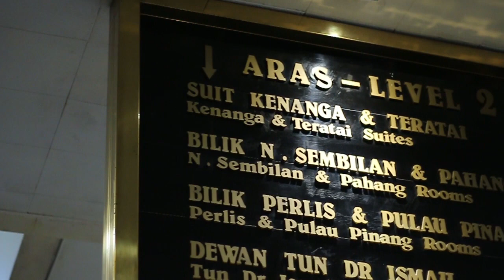Hari Ke-2 (2); Pesta Buku Antarabangsa Kuala Lumpur 2019 [29 Mac - 7 April 2019 di PWTC]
Suasana disekitar PBAKL 2019
29 Mac - 7 April 2019
Berlangsung di PWTC
Dibuka dari pukul 10 pagi sehingga 9 malam setiap hari!

Jemput datang beramai-ramai bersama keluarga!